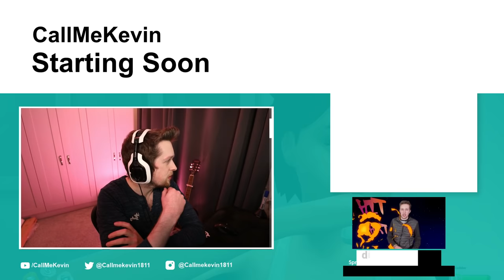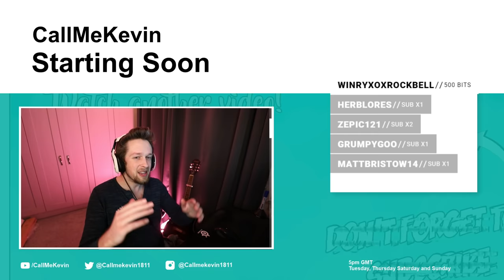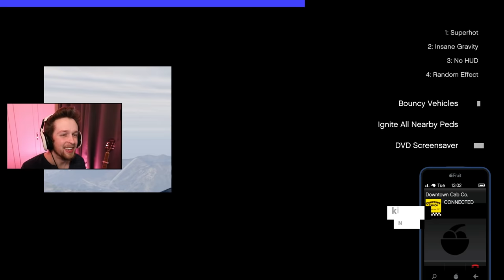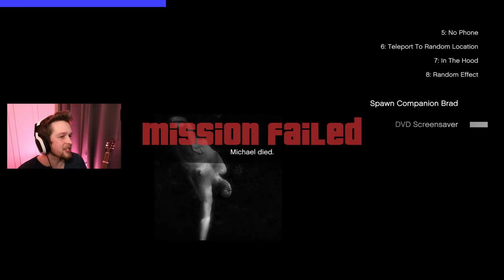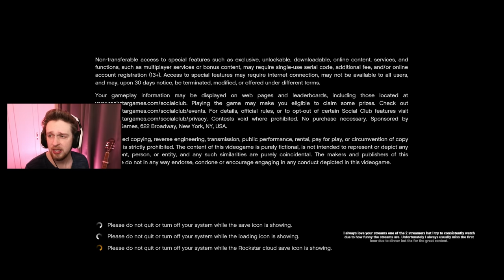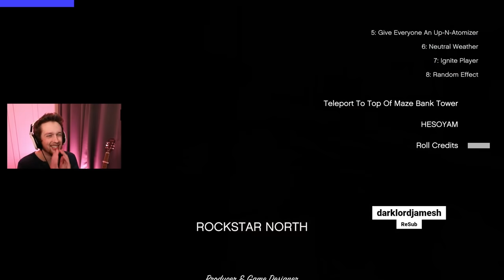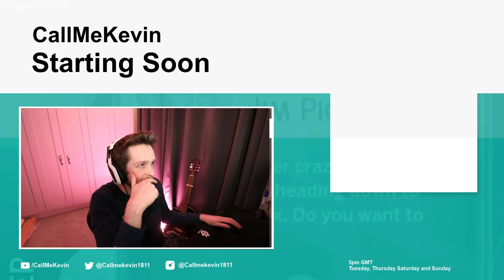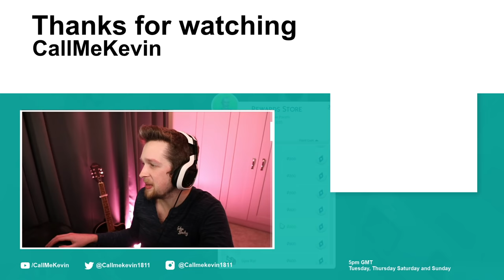Grand Theft Auto V (Chaos Mod) | 2021-01-14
Originally titled "Continuing the story but Chat is in control with the chaos mod"

00:00:00 - Intro
00:10:59 - GTA V

Some audio may sound distorted, is muted or trimmed out entirely due to the use of copyrighted music.

Twitch Stream Schedule:
Tuesday + Thursday 6 pm GMT
Saturday + Sunday 5 pm GMT